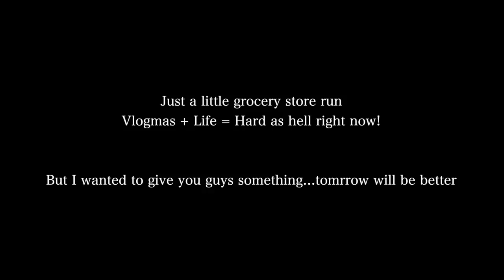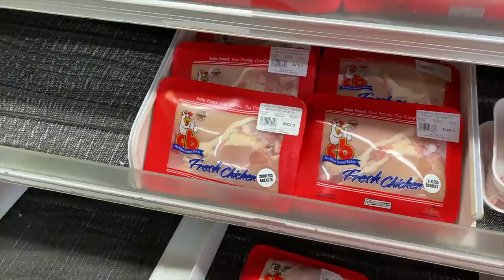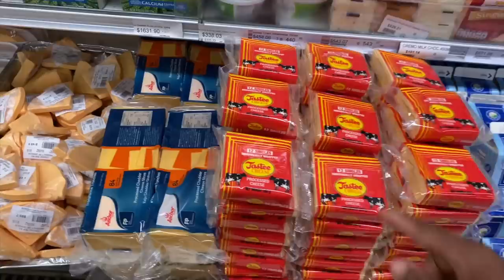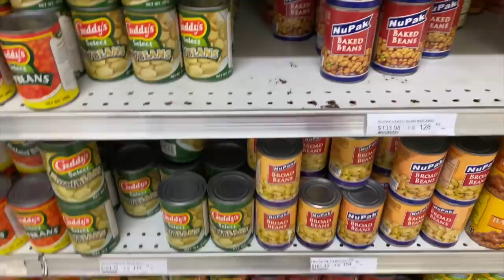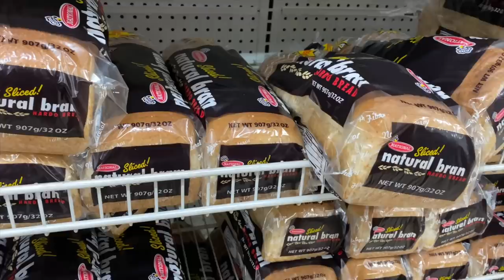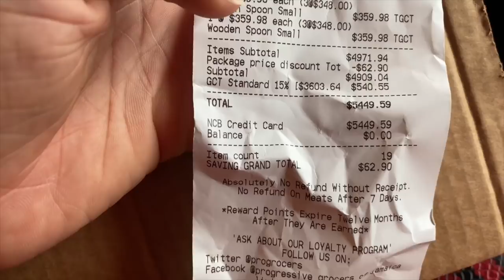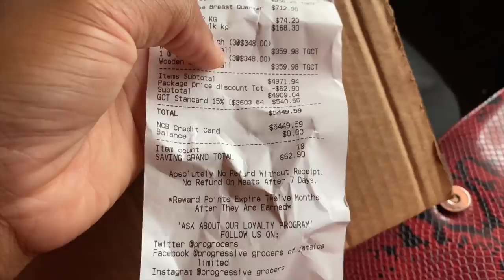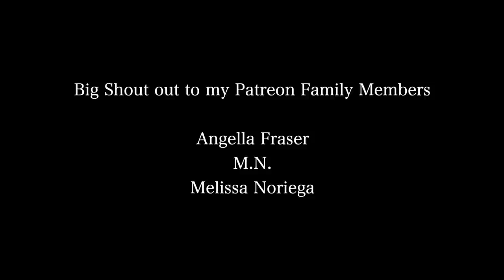Shopping for Food In Jamaican Supermarket + How Much I Paid With Receipts | Vlogmas 2020 Day 17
⊹ Outro -

 ➩SOCIAL MEDIA!!

⊹ Bicana Brown
⊹ 24
⊹ Jamaican